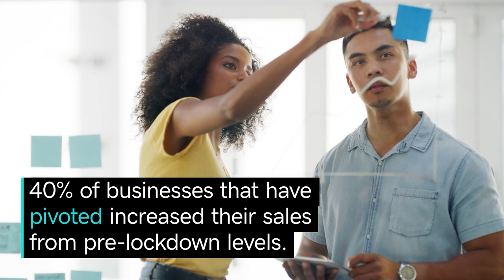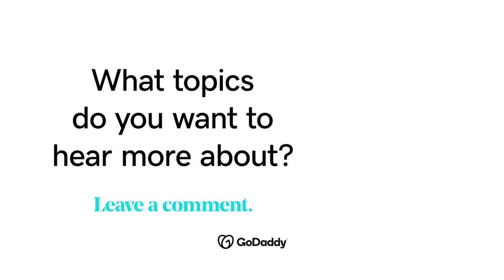How to Grow Your Business in the Digital World | GoDaddy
Founder of Intern Queen and Career Queen shares lessons on growing in-person businesses during the pandemic.

0:35 Why you should offer online business services
1:05 Myths of business outreach during COVID-19
1:24 Helpful business development tips and advice
1:44 The importance of investing in technology in 2021

As CEO of two popular job board websites, Lauren Berger knows firsthand the challenges many entrepreneurs have faced running in-person businesses during COVID-19. But Lauren says small business owners must continue seeking opportunities to move forward. Because even in the midst of chaos, growing your business is still possible. While Intern Queen and Career Queen took a hit during COVID-19, Lauren and her team still found ways to overcome challenges to stay afloat and continue the path towards success. They ignored the myths of business outreach and quickly pivoted to offer virtual events, allowing them to continue providing their services to clients. Through resilient efforts to grow both of her businesses, this savvy female entrepreneur provides helpful tips for small business owners to leverage technology to grow their in-person business in a digital world.

References:

40% of businesses that have pivoted increased their sales from pre-lockdown levels.

63% of Sales Leaders believe that virtual meetings are just as or more effective than in-person meetings.